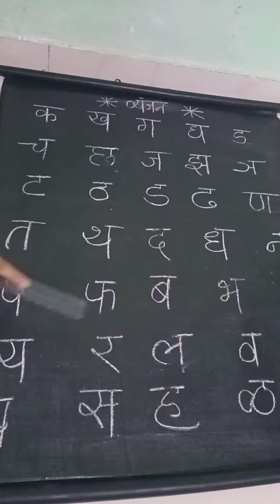marathi vyanjan / मराठी व्यंजन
मराठी व्यंजन